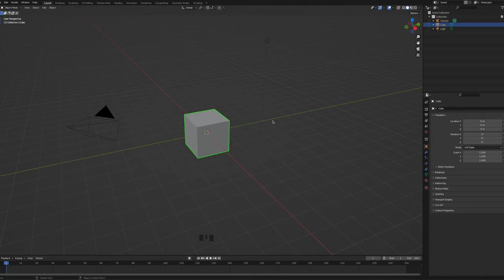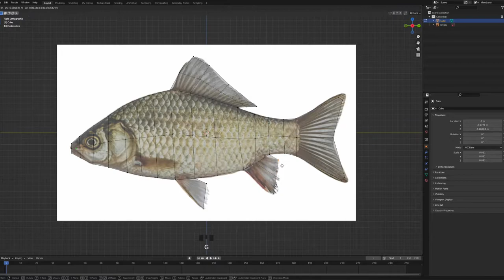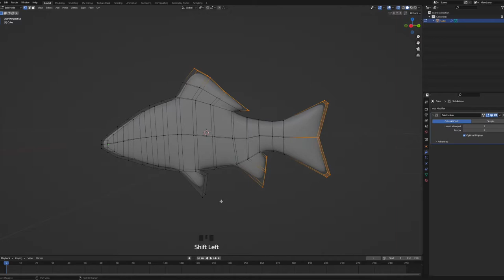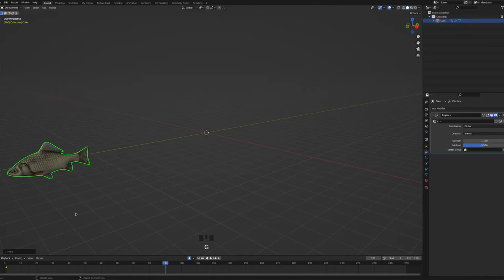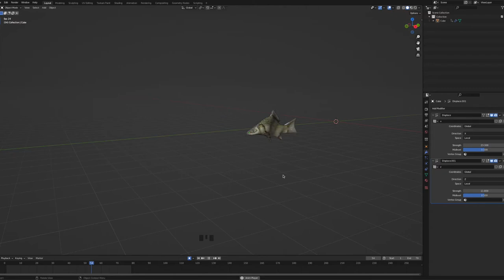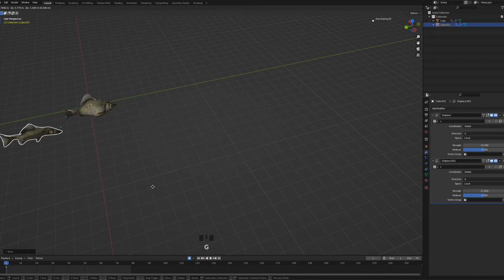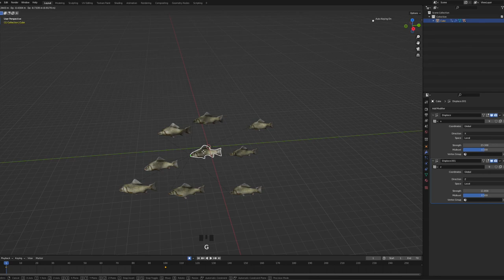Create Low Polly Fish With Animation In Blender...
Hey guys, this videos is about creating Low Polly Fish With Animation In Blender...if you want to add a group of fish in and underwater scene in blender this video is for you...make sure to subscribe like and share...